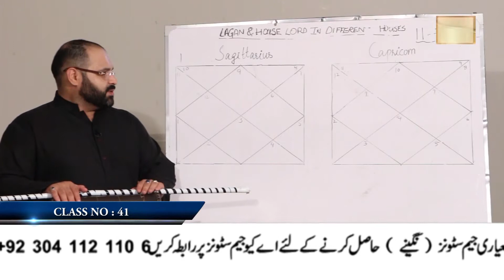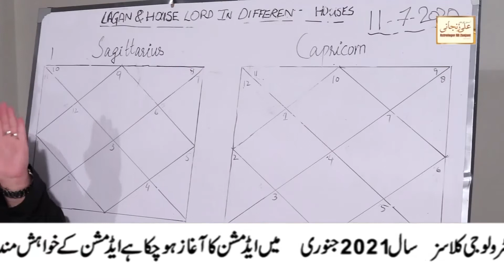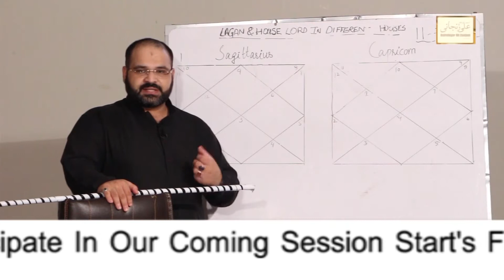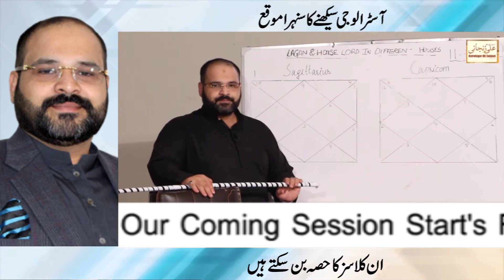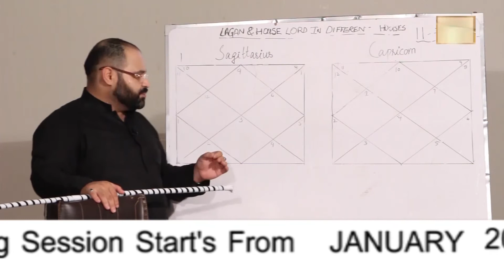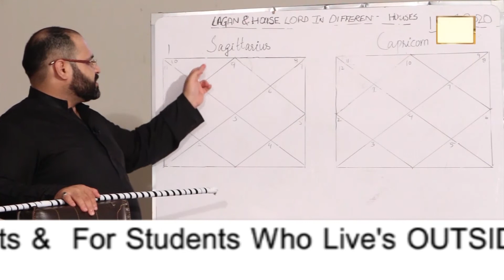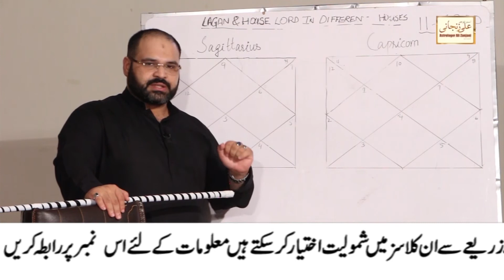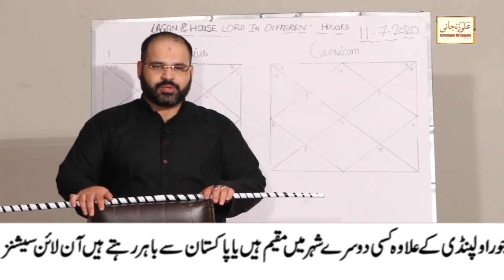Lecture 41 | Sagittarius Ascendant Lord Jupiter in All Houses Effects and Placement Astrology Class